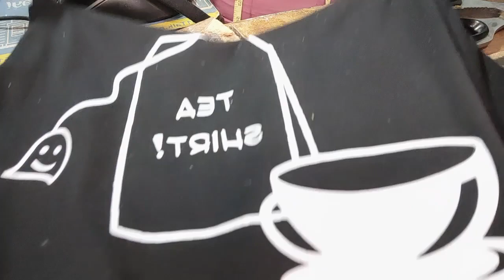#29 How to Transform T-Shirt into a Swimwear | Teacher Mhea Vlogtorial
I am showing you in this vlog on how to transform T-shirt into a swimwear.

Hi! I’m Teacher Mhea.  I am an Online ESL teacher. On my channel, you will find interesting topics that suits your interests. I love to share with you my knowledge on setting up your power back up, photo and simple video editing, DIY, Handicrafts, designing, painting, drawing, bead works, sewing all types of gowns and kiddie costumes, creating decorations using recycled materials, wedding and party concepts, flower arrangements, interior decorations and sharing my experiences with you.